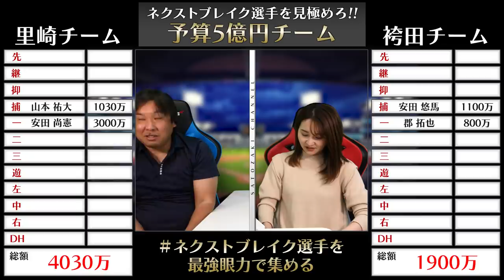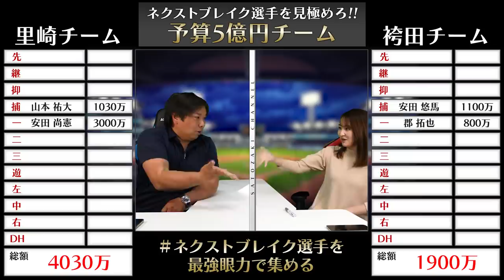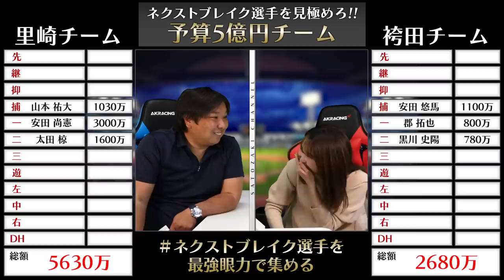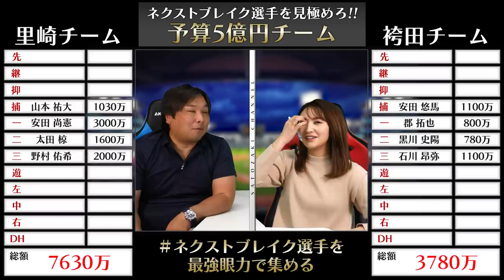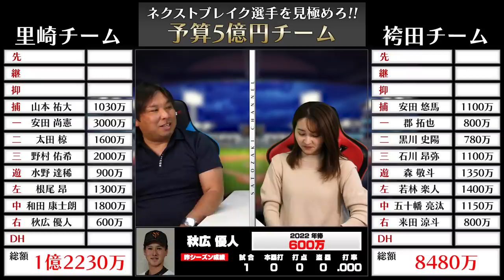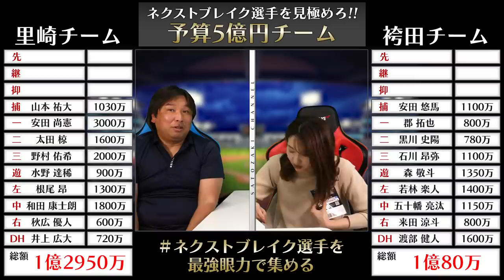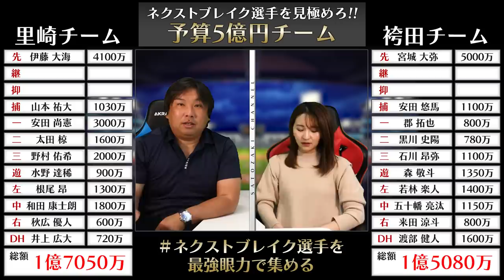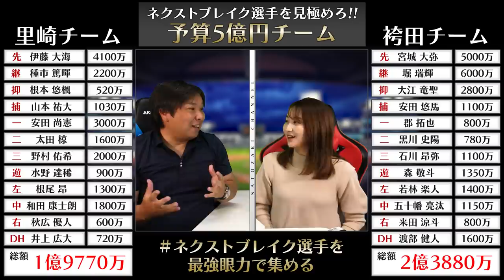【予算○億円企画！第3弾】ネクストブレイクは誰だ⁉︎予算5億円で24歳以下チームを作れ‼︎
2023年の年俸が上がる選手を見極め、ドラフト形式で獲得する企画！【予算10億円年俸ドラフト対決】

【10億円チーム第2弾】皆さんは誰を選ぶ⁉︎各球団1選手のみでチームを作れ‼︎

2006WBC優勝！ベストナイン！ 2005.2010ロッテ日本一！